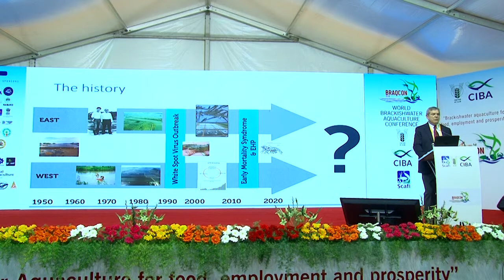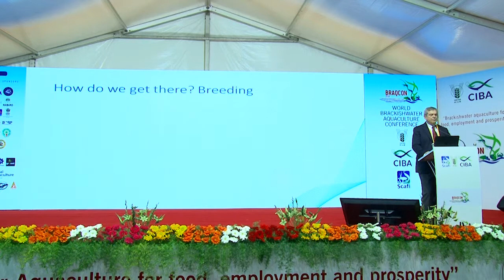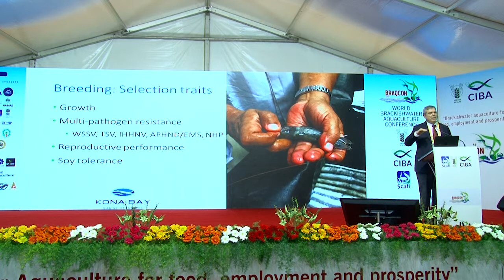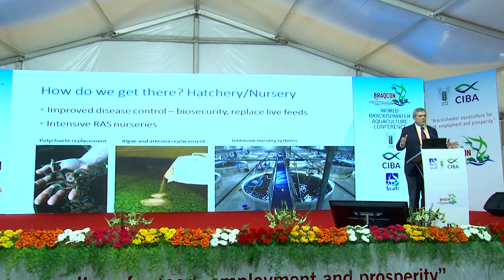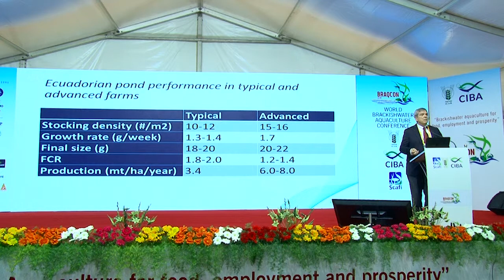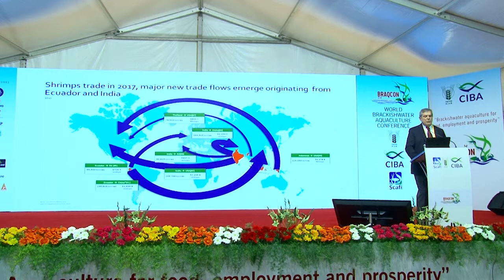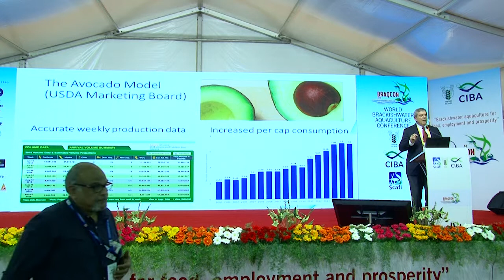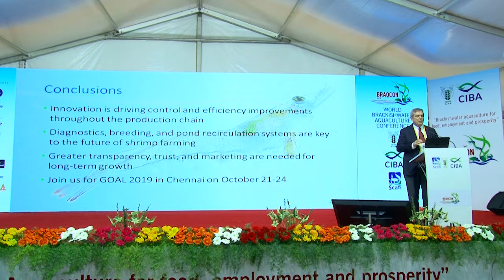George Chamberlain | Global shrimp farming industry: Strength, opportunities and way forward